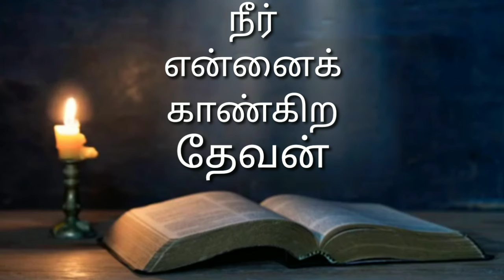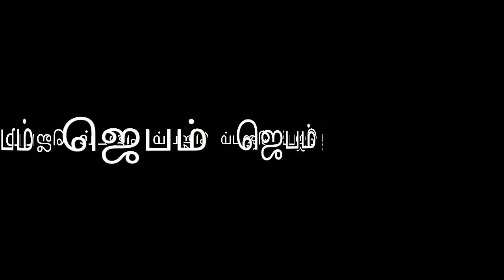Today's Bible verse/இன்றைய வாக்குத்தத்த வசனம்/இன்றைய மன்னா/Today's promise word/Today's Bible verse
ஆதியாகமம் 16:13